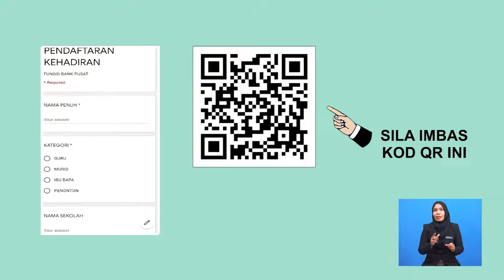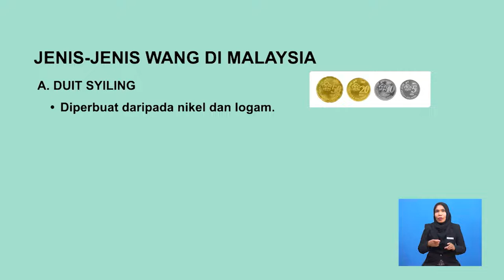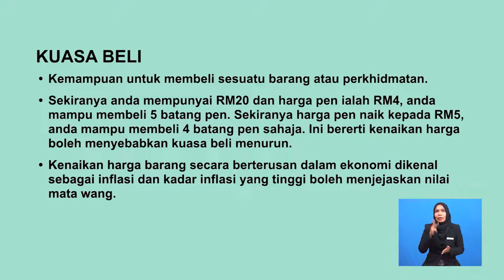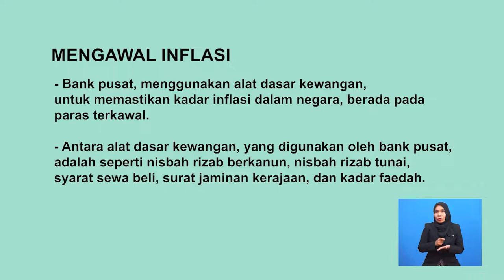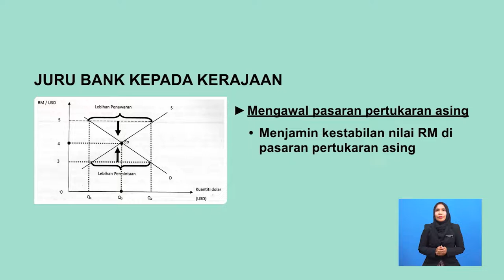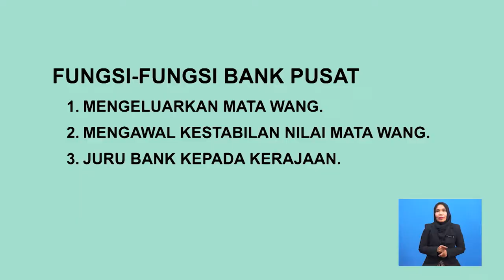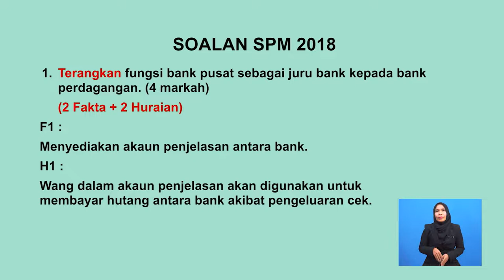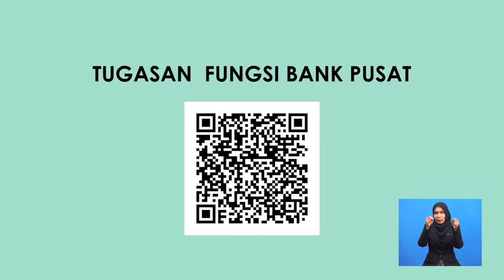Tingkatan 4 | Ekonomi | Fungsi Bank Pusat | R493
Pengenalan Bank Pusat dan menghuraikan fungsi-fungsi Bank Pusat